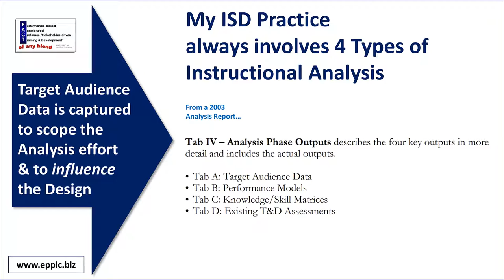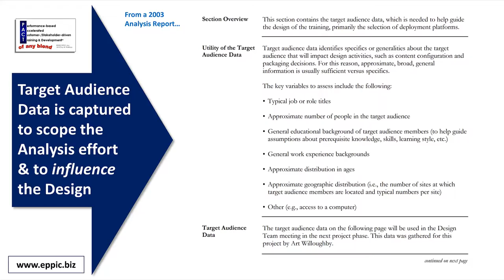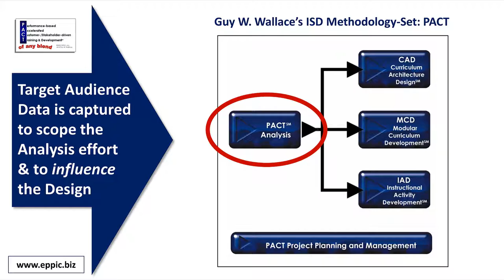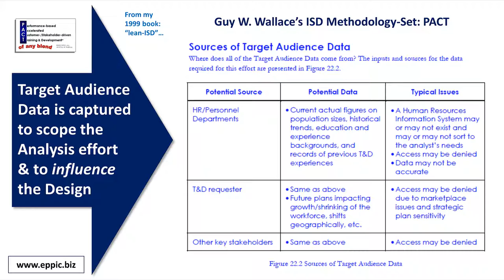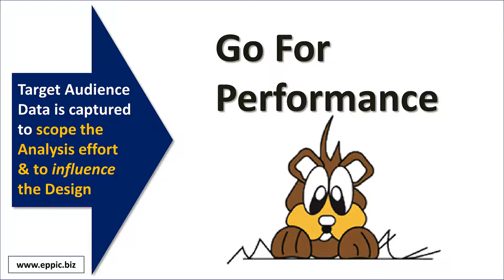Target Audience Data for Personas in ISD/LXD Efforts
Understanding the Target Audience(s) is critical to meeting their performance-based Instructional needs.

Today this data is most often used to create what is referred to as Personas.

I've been doing this both informally (to start in the early 1980s) and then quite formally beginning in the mid-1980s - as a result of my working with AT&T Product Managers - starting in 1986 through 1994.